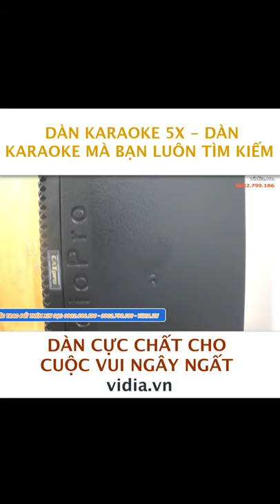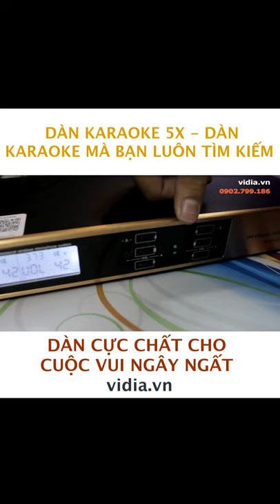Dàn Karaoke 5x Vidia - Dàn Cực Chất Cho Cuộc Vui Ngây Ngất - Vidia 0902699186